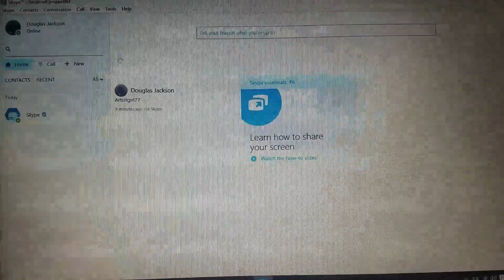I Got An Skype Account